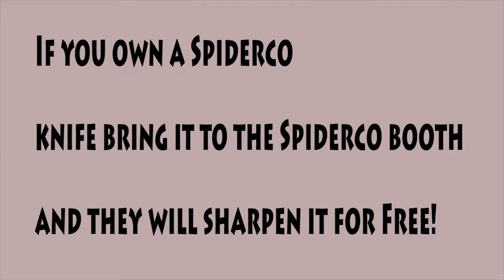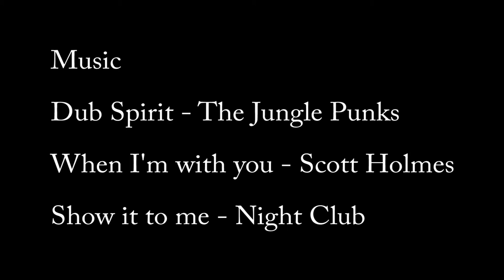#6 Sailing SV Black Dog Annapolis Boat Show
Visit to the 2016 Annapolis Boat Show